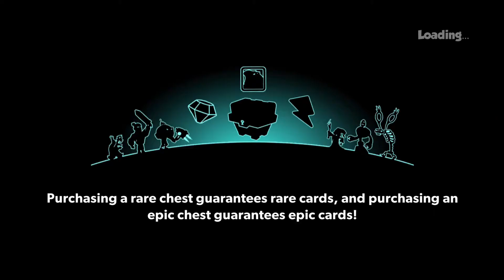Tower Conquest-Hacked-| D5 - February 2021 | Ep.1200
Hello Tower Conquest players,today I present you my Hacked Tower Conquest account  .If you want leave a comment bellow and tell me what deck you want to see in next episode(Max 3 per.ep),hit the like button and share with your friends, it should help me alot to improve in the future and give me the chance to help you with more tips and tricks :*